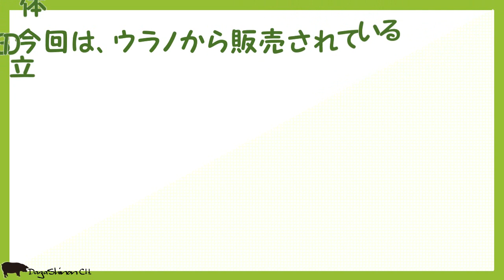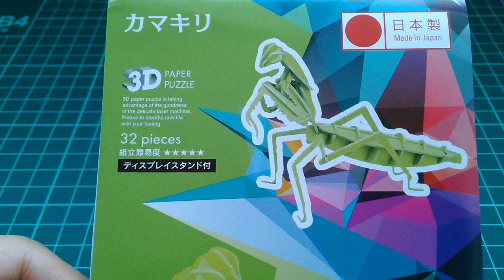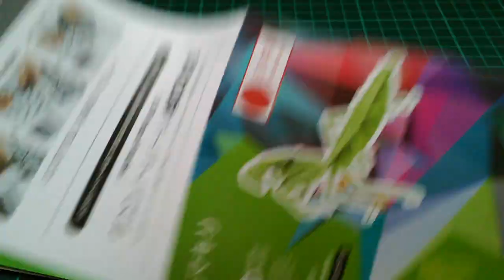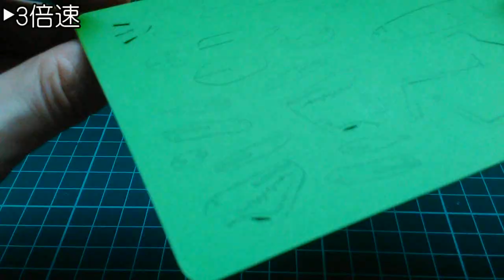カマキリを捕まえるのにコツがあるんだよね。ペーパークラフトを作る！【ウラノ・工作 / ムシキング】/ Make a paper craft of mantis！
ウラノから販売されている3D立体ペーパークラフトのカマキリを作ります。
リアルに再現されたフォルム、まるで本物のカマキリがそこにいるみたいです。
しかし、残念な点があります。
それは・・・・、
鎌の再現がとてもリアル。

だがしのん関連の動画情報をまとめたブログ、
『だがしのんアラカルト！』のブログを開設しました！

アクセスしてね！